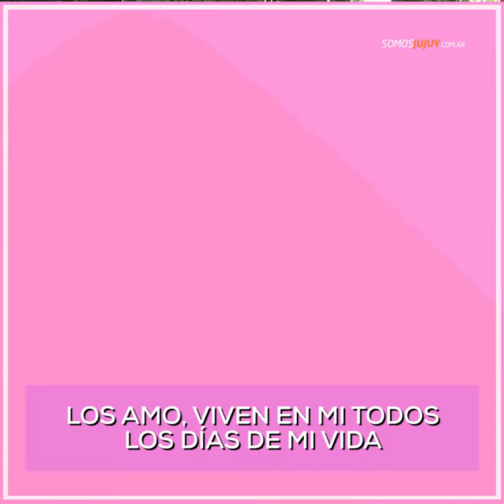Mamá del corazón: Delia recibe con amor a 310 niños en el Merendero a Pulmón